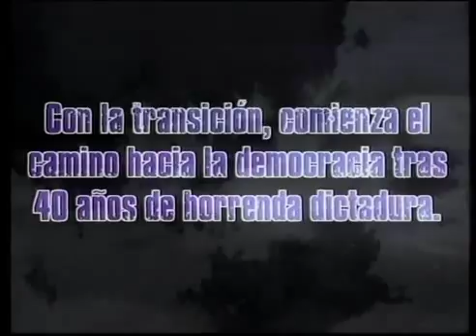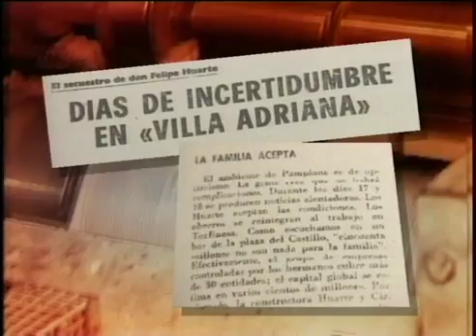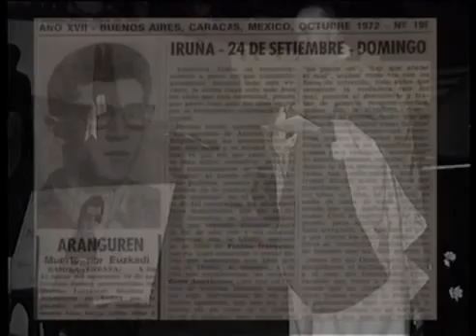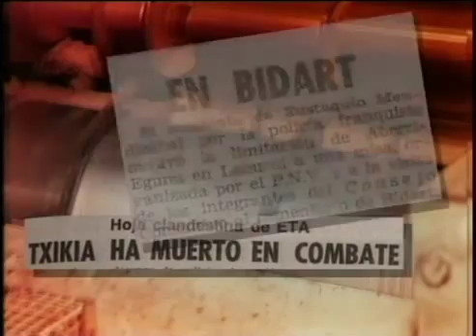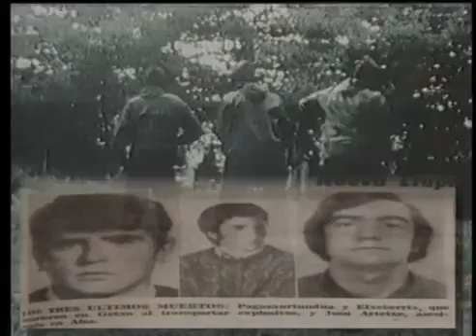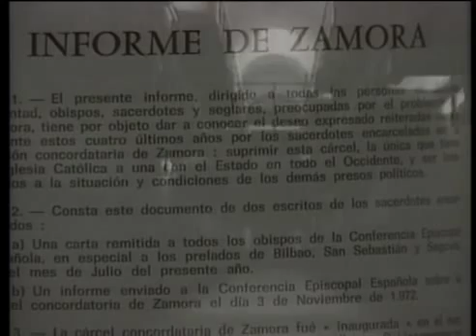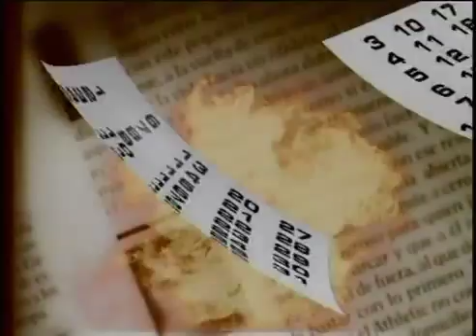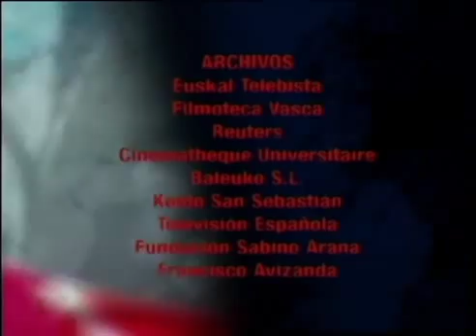1973 OPERACIÓN OGRO